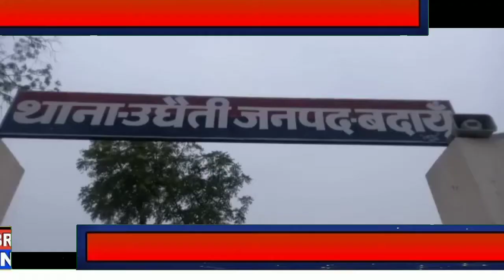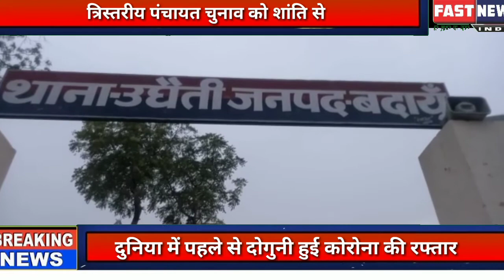त्रिस्तरीय पंचायत चुनाव को शांति से संपन्न कराने की अपील